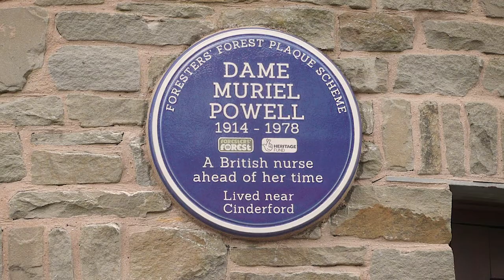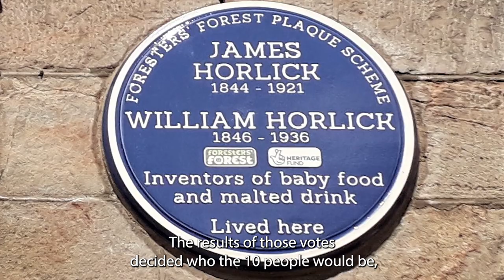Blue & Green Plaques: Celebrating Our Forest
The Foresters’ Forest Blue & Green heritage plaque scheme commemorates ten notable historic Foresters who died over 20 years ago, that lived or worked in the Forest of Dean and who made an important contribution to the Forest’s natural, built or cultural history.

This short film explains how the plaques came about and what they mean to the local community.

Foresters' Forest is a National Lottery Heritage Funded Landscape Partnership Programme to raise awareness and participation in the built, natural and cultural heritage within the Forest of Dean, 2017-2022.  The plaques are now looked after by the Forest of Dean Local History Society.